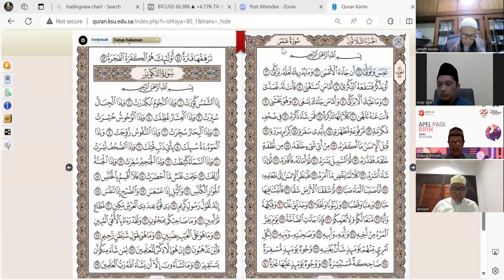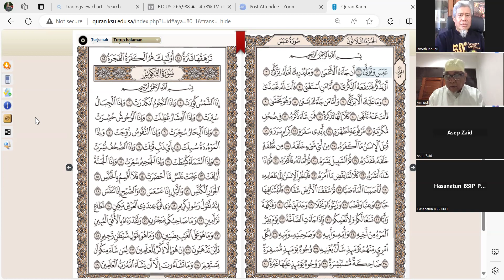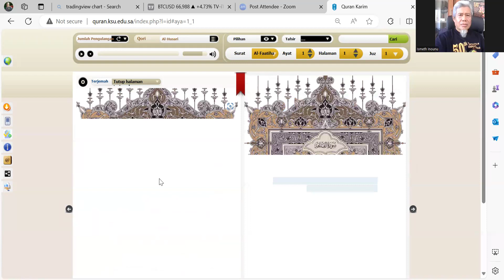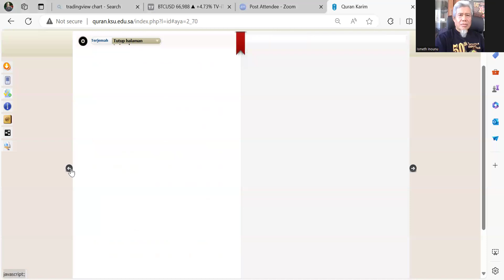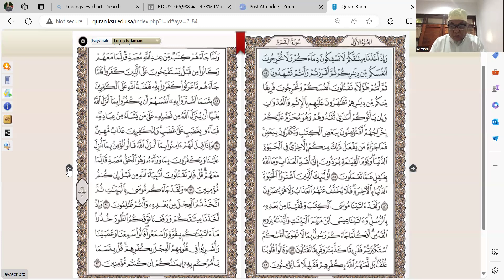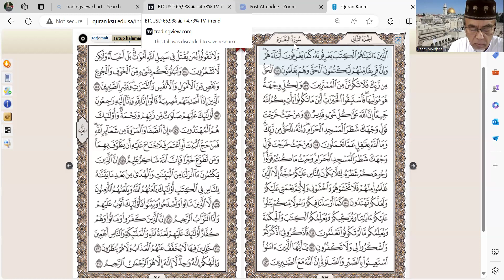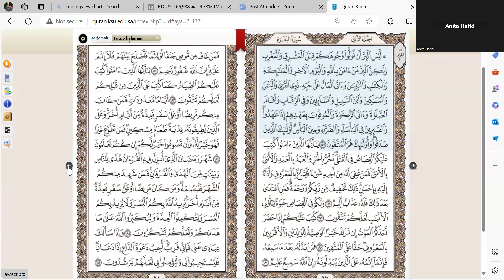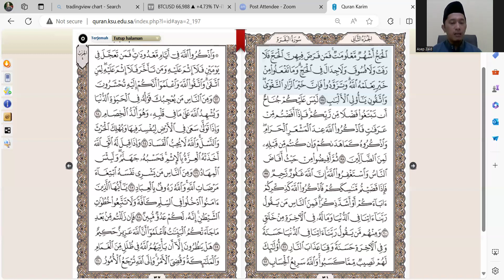20 Juli 2024 Majelis Pencinta al Quran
Mensyukuri umur yang sudah di atas 40 Tahun, bahkan lebih. Mengaji terus... isnyaa Allah bisa tetap istiqamah...